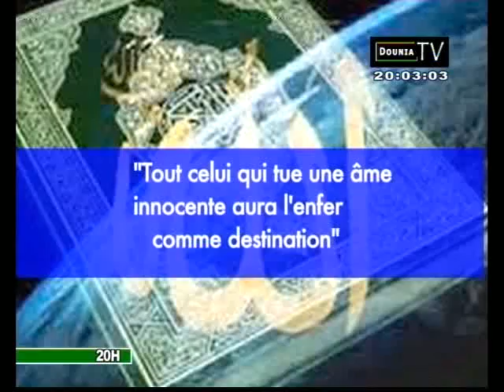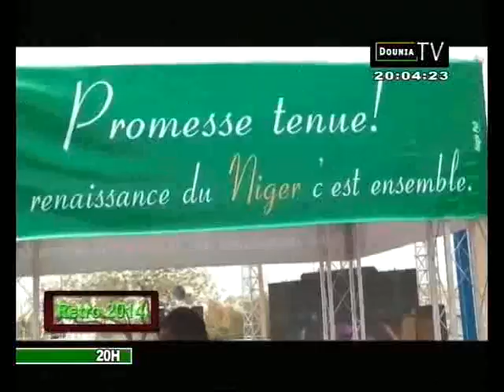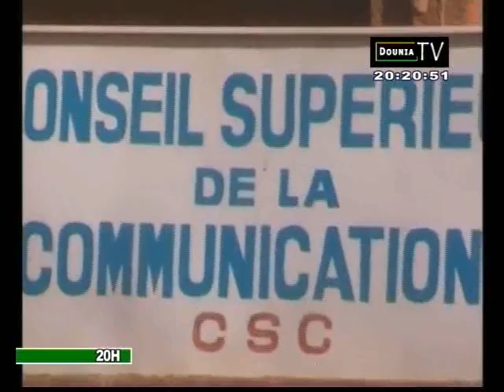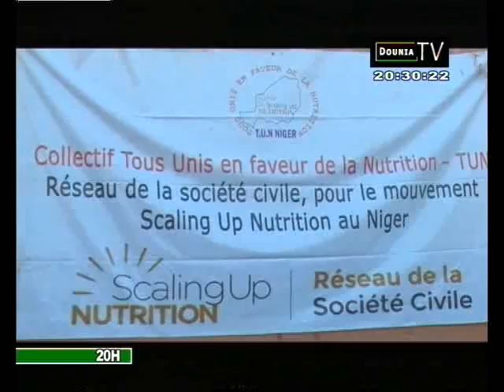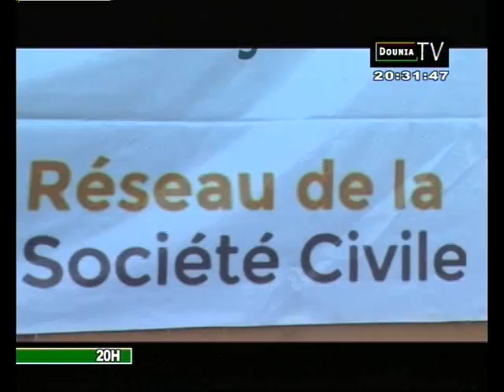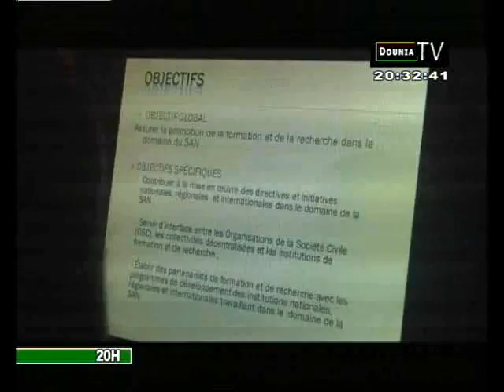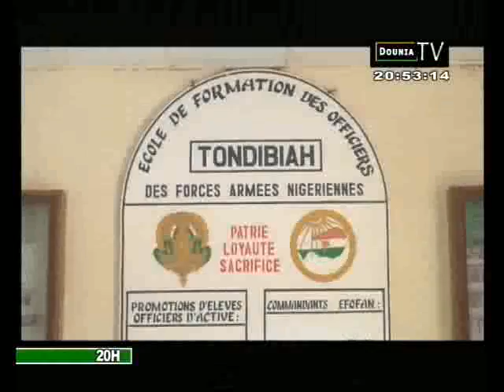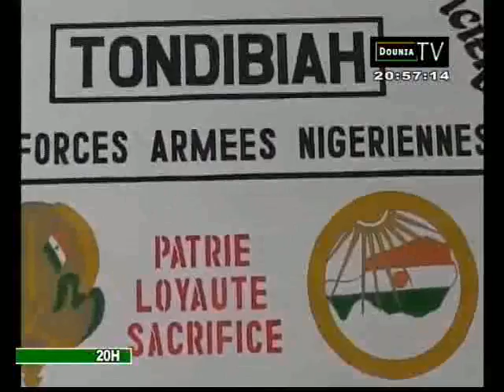JT DOUNIA 05 02 2015